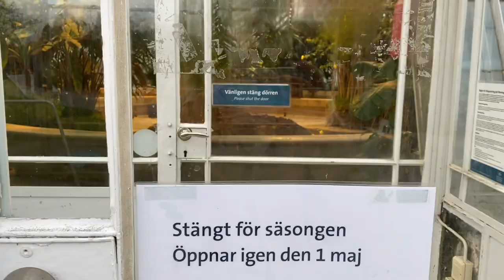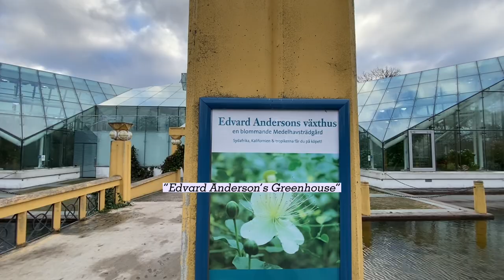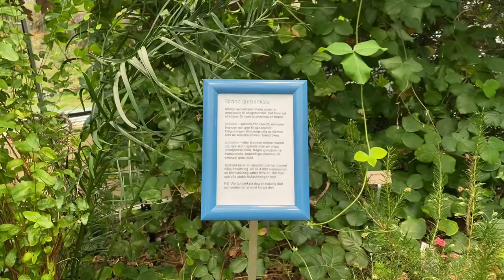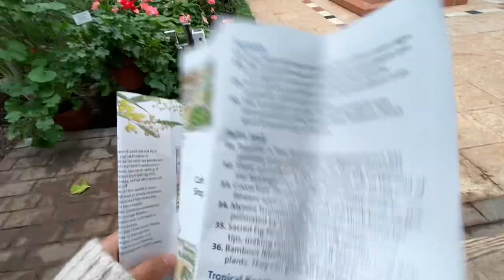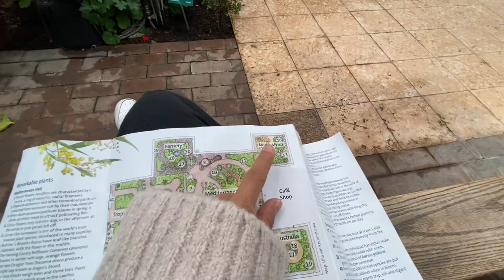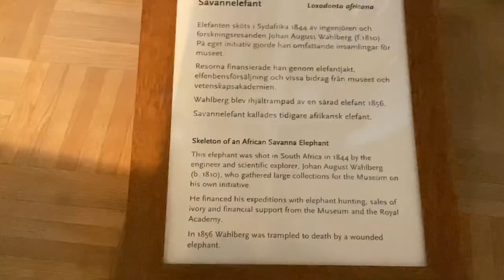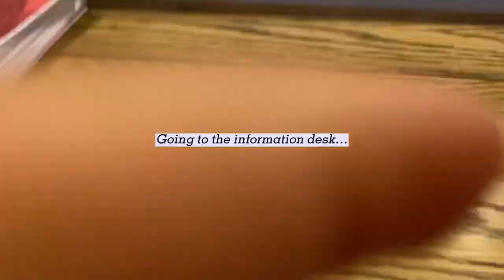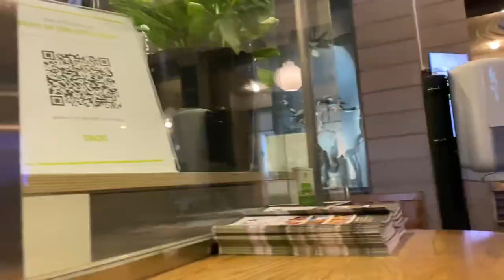Episode 18: Edvard Andersons Växthus & Naturhistoriska riksmuseet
English translation: Edvard Andersons Greenhouse & The Museum of Natural History (Stockholm)